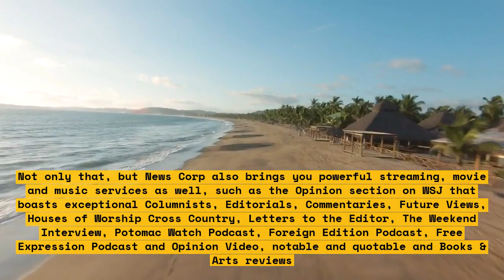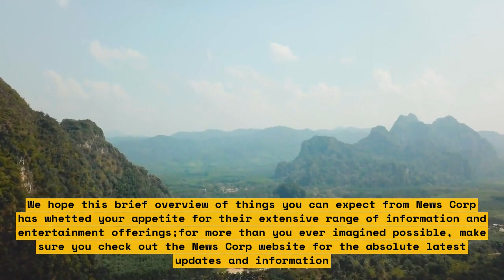Pear Therapeutics Retention Overview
Welcome to an official overview of Pear Therapeutics Retention Platform. Our platform is a comprehensive offering for the management of patient retention in clinical studies. This overview will take you through the various components of the platform and how they work together to create a comprehensive ecosystem that supports patient retention in clinical studies.

This platform helps sponsors and CROs manage patient retention by providing secure communication, centralised records, and reporting. With the platform, sponsors have one secure place to store and track all contact history and interactions with patients.

The key features of the platform are as follows:
- Secure communications: Easily manage communication with patients through secure channels such as SMS, phone, and email.
- Centralised reports: Generate custom reports for each study participant detailing engagement and retention over time.
- Automated retention trends: View a summary of patient engagement trends and determine opportunities to improve retention performance.

This platform provides a comprehensive solution for sponsors and CROs to manage patient retention in clinical studies. We hope this overview has provided a good insight into all the various facets of the platform and what it can do for you.